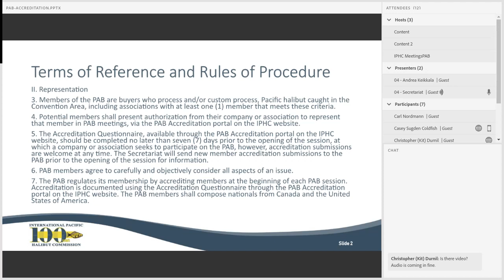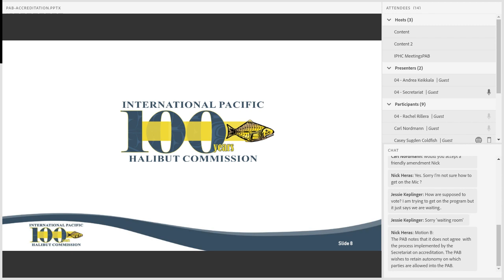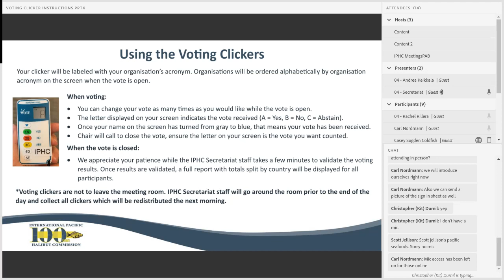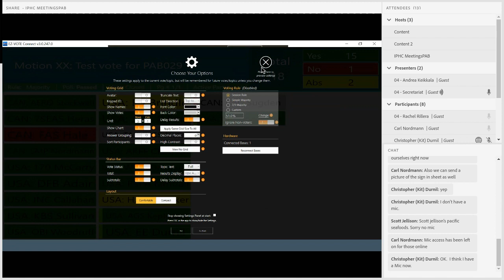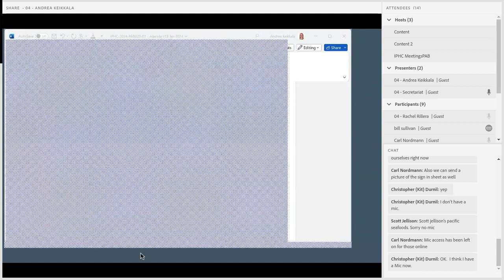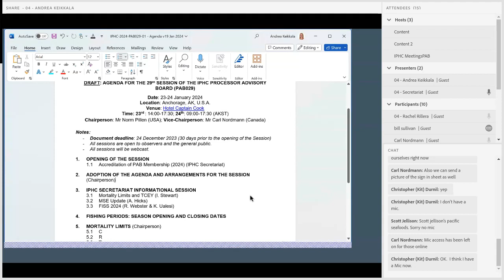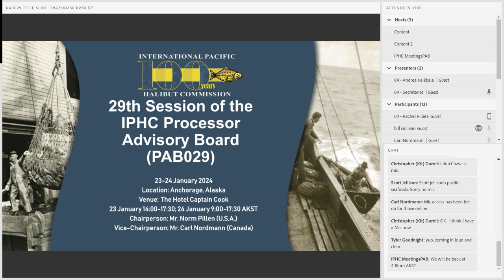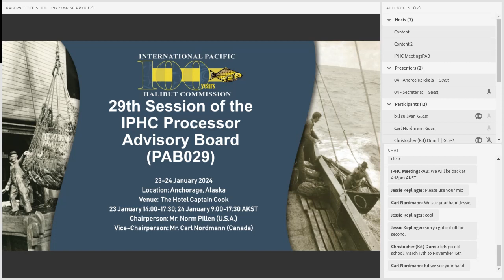29th Session of the IPHC Processor Advisory Board PAB029 - Day 1